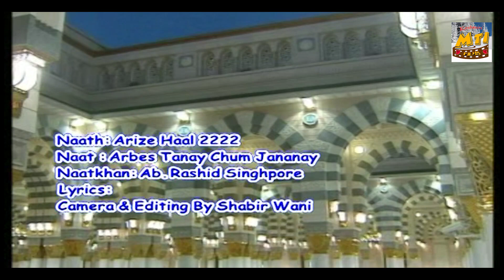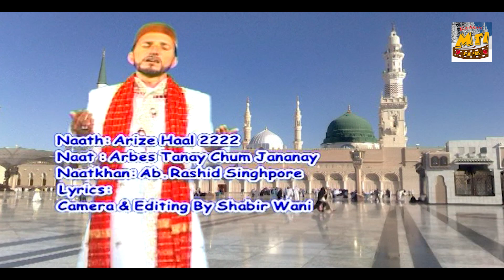Arbes Tanay Chum Jananay ll Eid special ll Islamic Songs ll Rashid singhpore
► Album-  Arize Haal
► Song -Arbes Tanay Chum Jananay
► Singer-  Rashid singhpore
►Lyrics -   Rashid singhpore
➤ Label - Vianet Media
➤ Sub Label -  MTI
➤ParentLabel(Publisher) - Shubham Audio Video Private Limited
65251-KSM_MTI